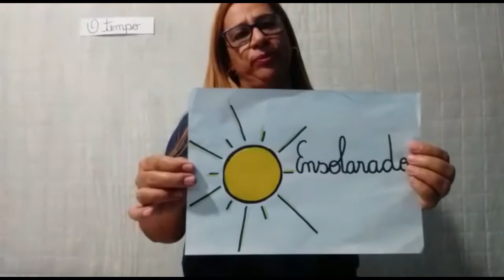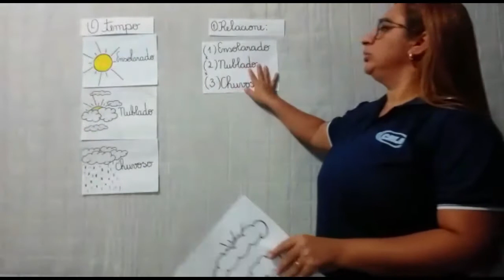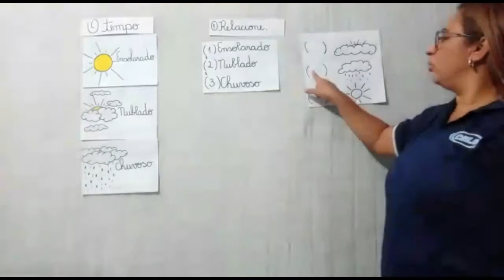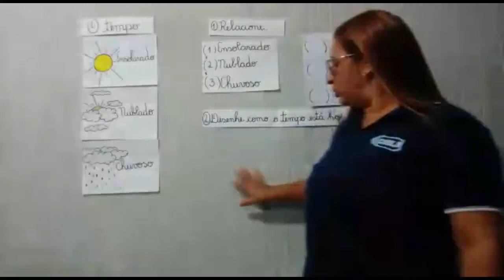PROFª. ALESSANDRA - 07 DE MAIO - GEOGRAFIA